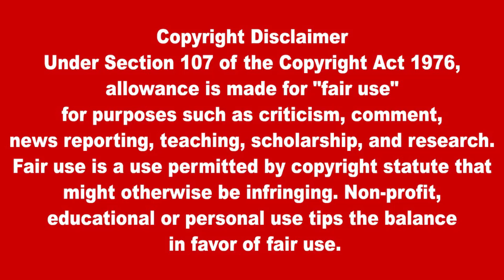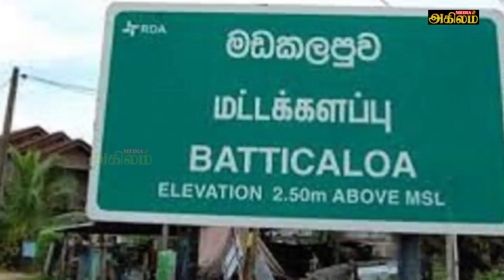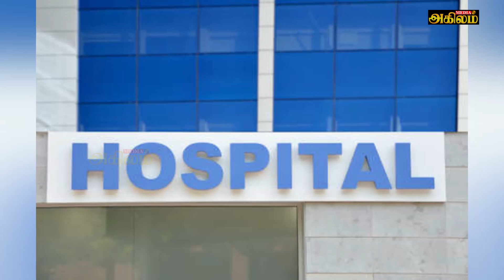இலங்கையின் இன்றைய பிரதான செய்திகள் - 21.06.2021 | Srilanka Tamil News Today